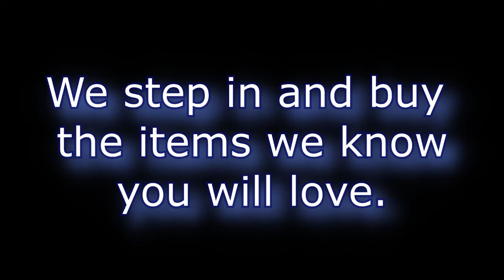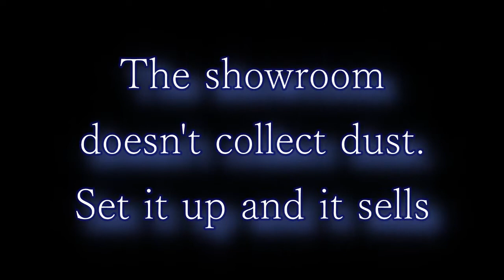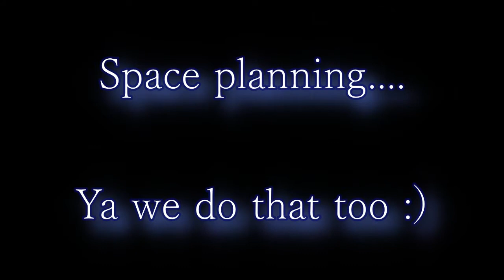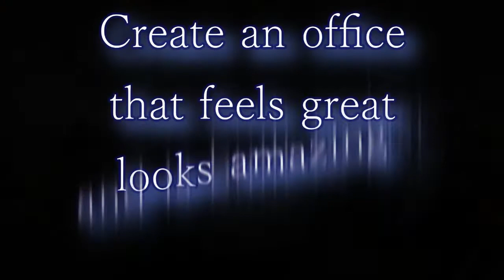Quality Used Office taking care of business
How we do it at Quality Used Office
Qualityusedoffice.com